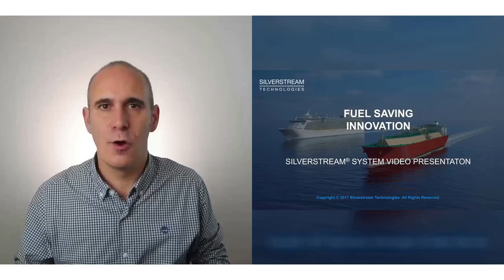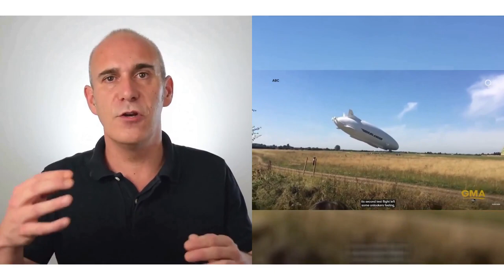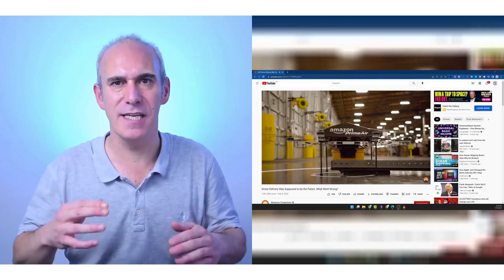innovación transporte (espacial, marítimo, aéreo...)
00:00 - 🎥Barco que resbala sobre capa de aire

📝sumario:  Una tecnología creada hace años forma una capa de microulbujas debajo de un barco al tomar aire de la atmósfera y liberarlo. Al activar este sistema a cierta velocidad, se mejora la velocidad de viaje hasta un 10% y se ahorra combustible. Esta innovación es adaptable a barcos existentes además de ser efectiva en los nuevos.

00:26 - 🎥El diseño de las ruedas de un tren

🔗info: @misc{3d printer academy_2023, title={The design of train wheels is genius.}, url={ journal={YouTube}, author={3D Printer Academy}, year={2023}, month={Sep} }

📝sumario: El diseño de las ruedas de tren es simple pero efectivo. En lugar de ser rectas como las de los coches, tienen forma cónica para adaptarse a las curvas.

01:02 - 🎥Dirigibles - Lo último en transporte aéreo

🔗info: Información no disponible

📝sumario: El transporte aéreo está evolucionando con dirigibles como el Airlander, que busca reinventar la industria tras la tragedia del Hindenburg.

01:47 - 🎥Orden de embarque en un avión

🔗info: @misc{grey_2019, title={The Better Boarding Method Airlines Won’t Use}, url={ journal={YouTube}, author={Grey, CGP}, year={2019}, month={Feb} }

📝sumario: En el avión, un pasajero intenta meter una maleta grande en el compartimiento superior, retrasando el embarque. Se plantea la necesidad de mejorar el proceso de abordaje de forma científica.

02:58 - 🎥Diseño de hélices supereficientes

📝sumario: La élice toroidal es un diseño innovador que mejora la eficiencia y reduce el ruido y la contaminación en embarcaciones y drones.

03:47 - 🎥Enviar un jamón a un astronauta es carísimo

📝sumario: Se estudia un ascensor espacial para reducir costos a $200 por envío, aunque se requiere materiales más resistentes que el grafeno.

05:05 - 🎥Lanzar cohetes con inercia

📝sumario: La empresa SpinLounge ha desarrollado una nueva tecnología para lanzar satélites de forma innovadora y eficiente.

00:26 - 🎥Cohetes impresos en 3D

📝sumario: El texto menciona la impresión en metal con una impresora 3D a 660 grados, usando filamento de aluminio y combinación de plasma.

01:02 - 🎥Logística de última milla con drones

📝sumario: Desde 2013 se habla de entregas de paquetes con drones, pero en 2022 no se ha visto aún. Grandes empresas como Amazon y DH invirtieron en el proyecto, pero están pausándolo.

01:47 - 🎥Mitad coche mitad tanque

🔗info: The Military Is Developing A Shapeshifting Wheel That Is Capable Of Transforming In Just 2 Seconds

📝sumario: Este innovador coche puede transformar sus ruedas de circulares a triangulares en solo dos segundos, incluso mientras se mueve.